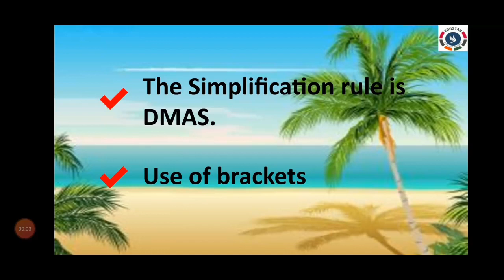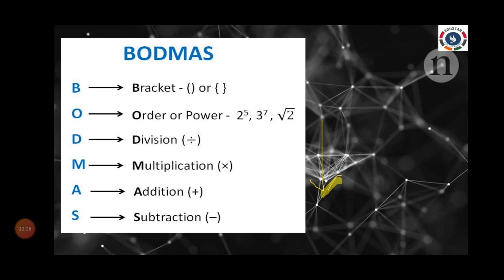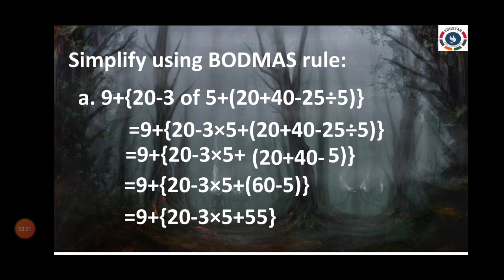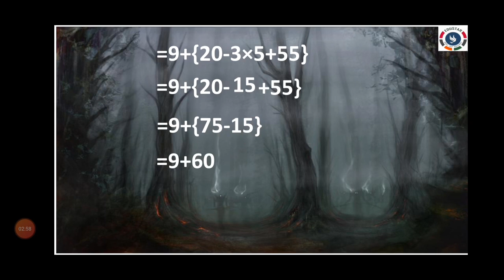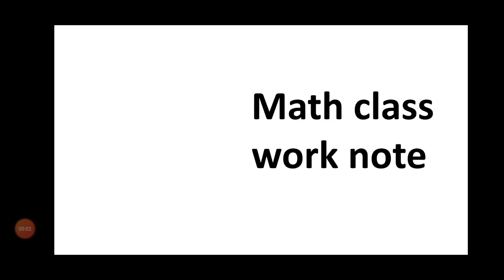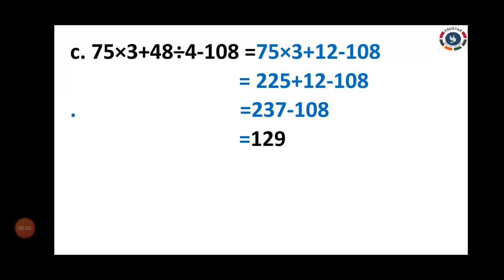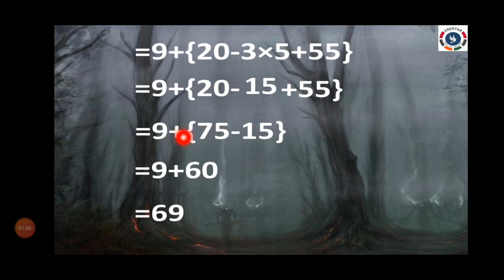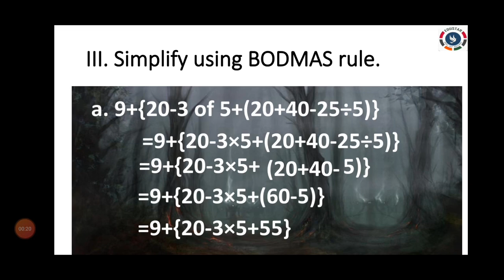Class.5 : MATH : Chapter.5 : Simplification : Part.2